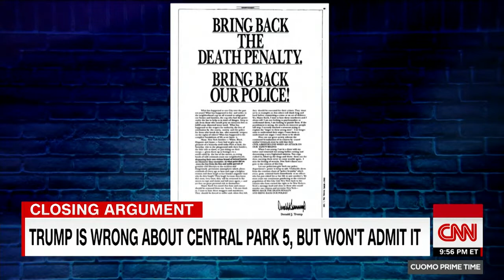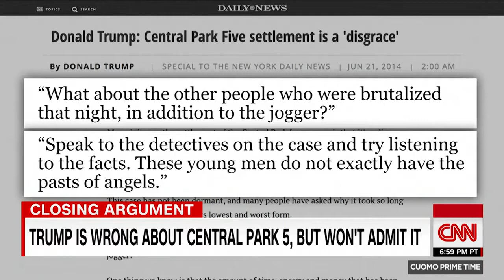Cuomo on Central Park 5: Trump is clinging to a proven injustice